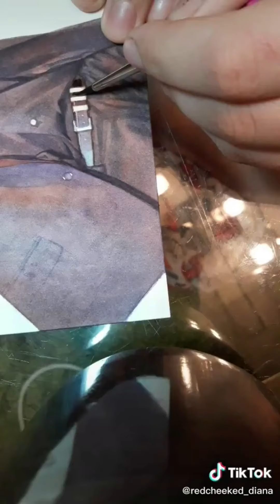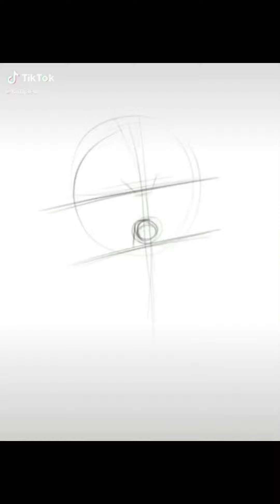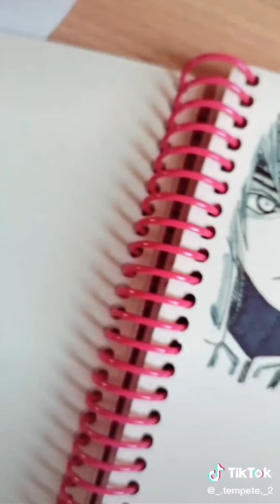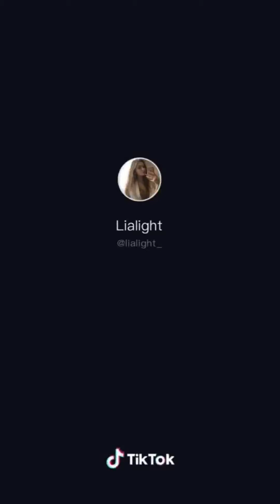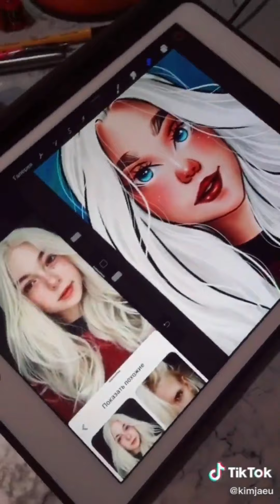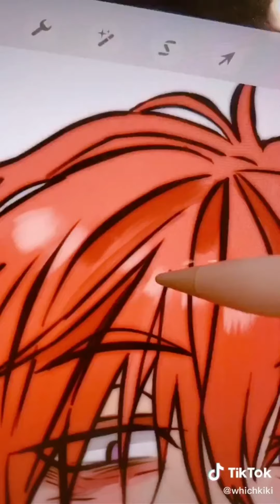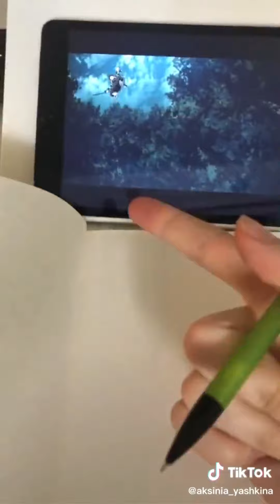Art That Will Inspire [Tik Art Tok Compilation] #100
Art that will inspire. Art top Tik Art Tok compilation.
Whatch talented inspire satisfying art videos compilation I found on TikTok artists. And open incredible people doing artsy stuff on tiktok, how to painting and draw amezing pictures. Open many interesting ideas with paints, spraypaint, drawing, watercolor, painting, pinkramen. All this staf can be used in your hobbis. How to painting Drawing landscape with chalk art, blot with watercolor everything you see. Get to know these incredibly talented artists, creative people, satisfying videos, see different techniques and styles of art using pinkramen or other solid color, artsi, spraypaint art. Top art TikTik drawing artist from all the warld. Spraypaint can be used in drawing. Beautiful compilations of best art tiktoks.
Happy viewing!!!